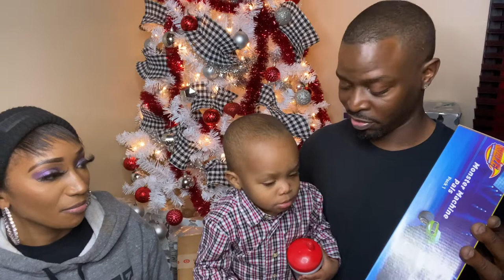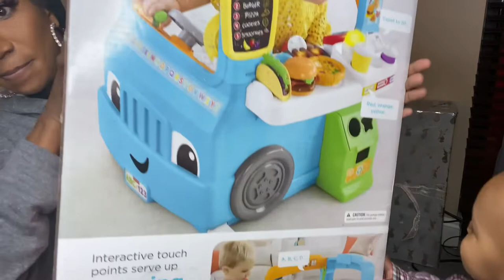Toddlers Christmas gifts ideas | Vlogmas Day 23,2019 | SAHM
This is not paid for or sponsored and not for kids.

Upload days

Tuesday, Thursday and Saturday 🖤✌🏾

Nicole 30
Jay 36
Carter 11
Crystal 9
Julian 3
Jaxon 1

Editing 🎥 IMovie
Where are we from🤔 Arkansas
Category
Entertainment

Category
Entertainment